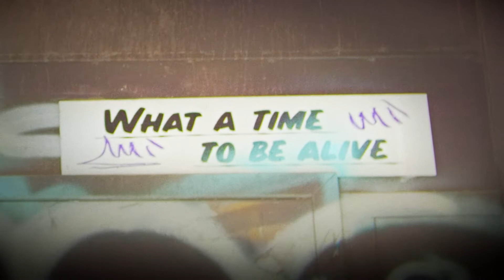WHAT A TIME TO BE ALIVE